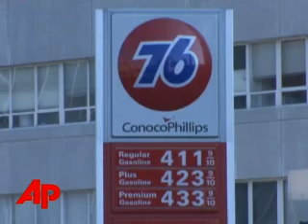AP Top Stories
SelectPlusAP Top StoriesAP Top StoriesThe Associated PressHere's the latest news for Friday May 23: Death toll in China rises; Wild weather in Colorado; Court reversal in Texas; Holiday weekend travel.[Notes:ANCHOR VOICE]This is A-P NewsMinute. The death toll following last week's massive earthquake in china continues to rise. In one province alone the death toll has risen by more than 14 thousand in the past two days. The death toll around the country stands at more than 55 thousand. Wild weather is affecting a good deal of our country. Tornadoes touched down in Colorado, California and Kansas. Colorado had the worst damage. One person is confirmed dead ... More than a dozen others were hurt. Child welfare officials are deciding whether to appeal a court decision that allows hundreds of kids to return to a polygamist ranch. A state appeals court ruled yesterday that the state failed to prove the children were in any danger. This weekend kicks off the unofficial start to summer. Millions of Americans are expected to travel this Memorial Day weekend, but Triple A expects the number of travelers to be down one percent compared to last year. One of the major reasons for that ... High gas prices which are approaching four dollars a gallon.___ ___, The Associated Press with AP NewsMinute. ( END ) VOICE: PRODUCER: VIDEO APPROVAL: Station: Affiliation: Location: Contact: Number: